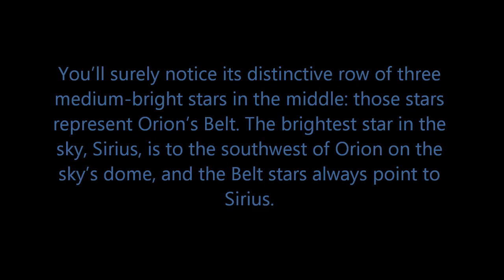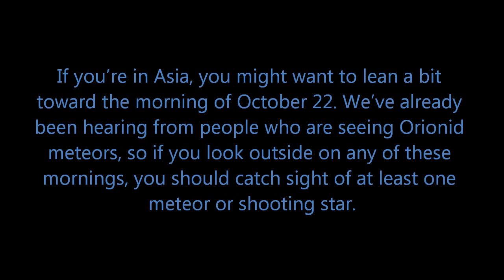Orionid Meteor Shower: Watch for Fireballs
One of the more spectacular meteor showers of the year peaks overnight Saturday, with perhaps 60 visible meteors an hour. Fireballs -- any meteor brighter than Venus -- are likely as Orionids plunge into the atmosphere at 148,000 miles per hour.